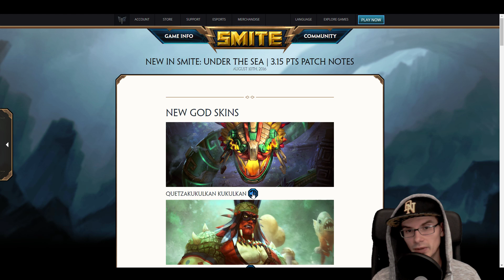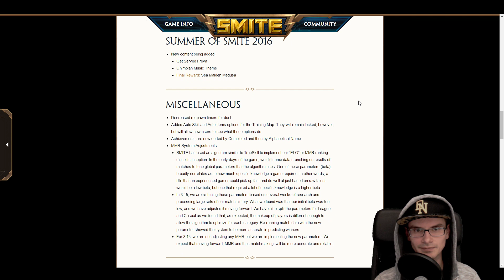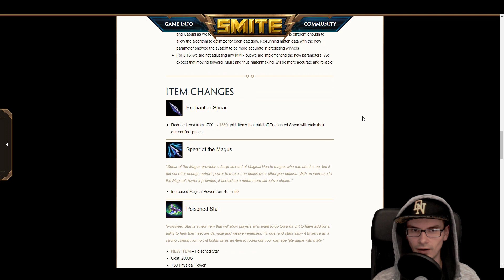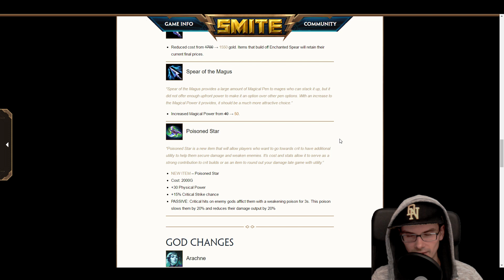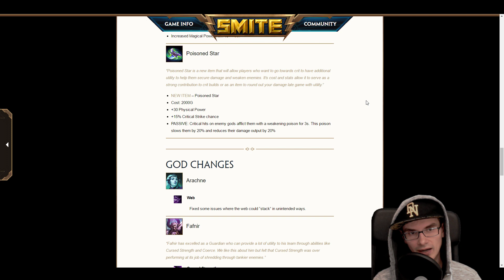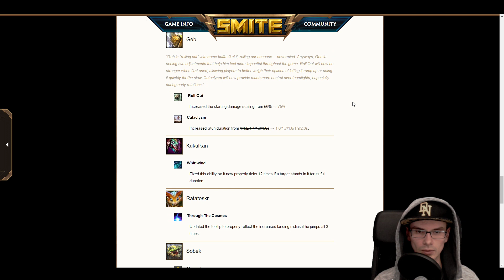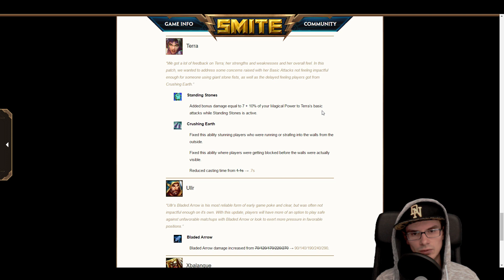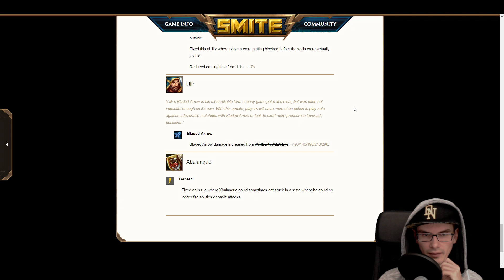Smite Patch Notes 3.15 | Under the Sea | August 10th 2016 | Review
Going over the SMITE Patch Notes for SMITE Patch 3.15: Under the Sea - Release patch of the final summer of Smite skin, Sea Maiden Medusa. Talking about Matchmaking fixes, balance, item and god changes, nerfs, buffs and new skins. The Patch will be released on live servers next tuesday, 2nd of August 2016. This patch includes duel spawn timer changes and nerfs and buffs to Fafnir, Geb, Ratatoskr, Susano, Terra, Ullr and the introduction of a new crit item, Poisoned Star.

- Smite Patch Notes 3.15 Under the Sea Review -

(Outro) Song: Suffer City - Suffer City Blues